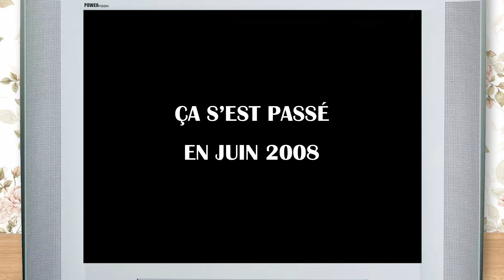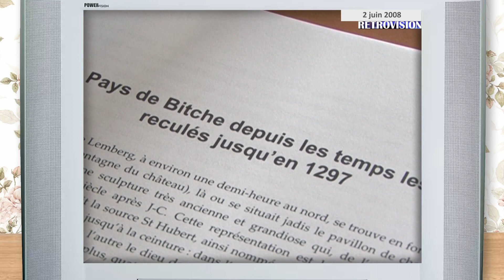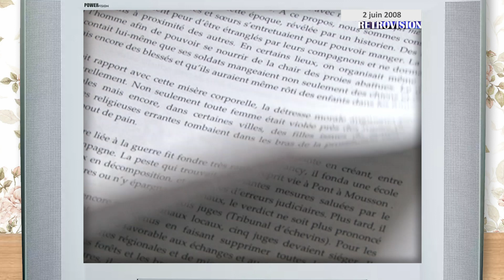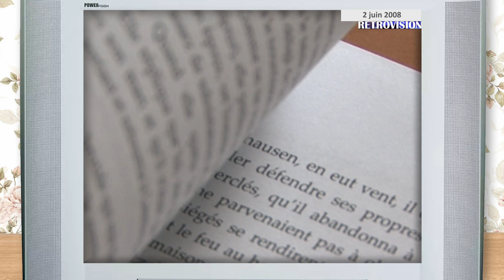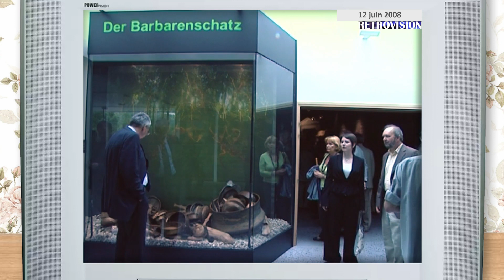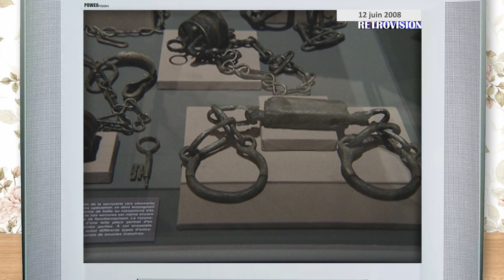Ça s’est passé en juin 2008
En 2008 déjà on manifestait contre la hausse des prix du gasoil. Rétrovision nous emmène en juin 2008, les transporteurs manifestaient sur les routes, Emile EITEL sortait un livre sur l’histoire du Pays de Bitche, Bliesbruck exposait le Trésor des barbares et l’on battait le record du monde du plus grand dessin à la craie pas très loin d’ici.